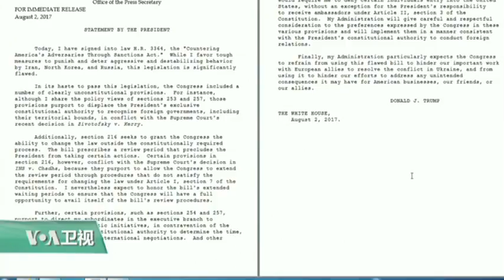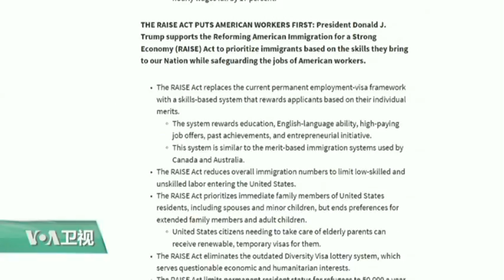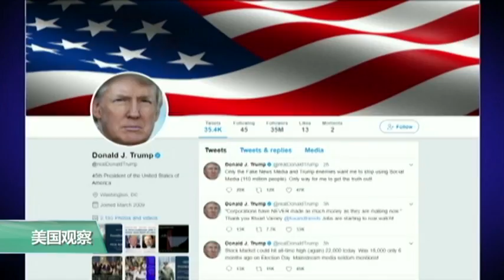VOA连线：川普签署"违宪"的制裁法案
有关各方面的最新发展，我们连线了记者黄耀毅，请他介绍详细情况。